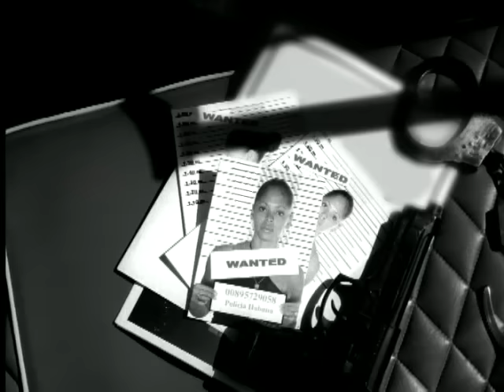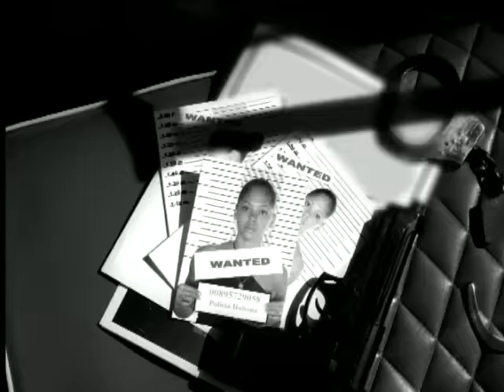Tere Mere Saath - Lucky Ali |Akki |Amol |Mohammed Aslam |Mehboob |Tanvir Shah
Music video by Lucky Ali performing Tere Mere Saath Jo Hota Hai. (C) SONY BMG MUSIC ENTERTAINMENT (India) Pvt. Ltd.